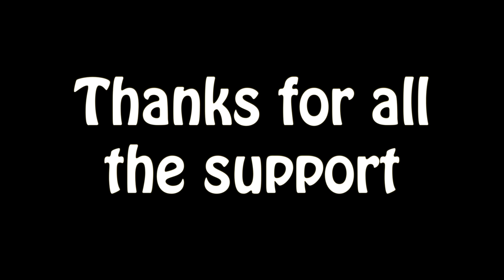THANKS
Patrick, Bailey and Taylor say thanks to all their viewers, subscribers and others...sort of.